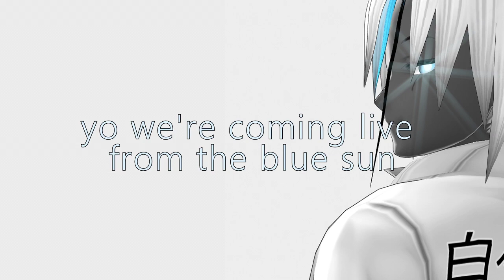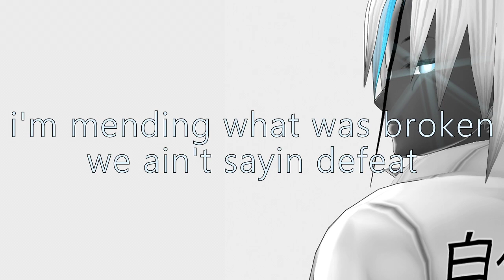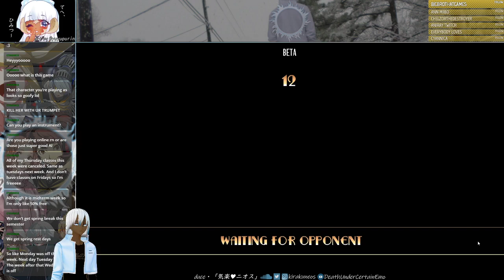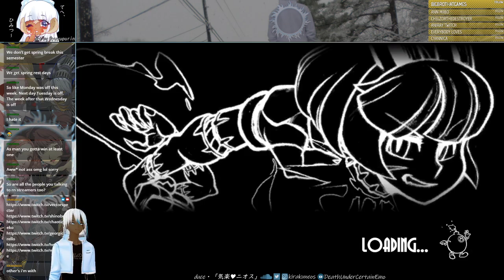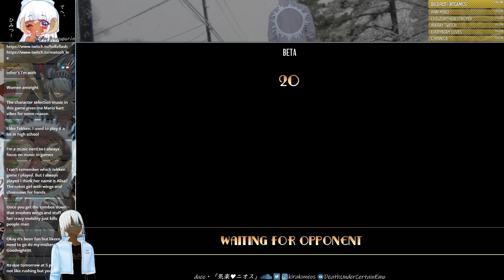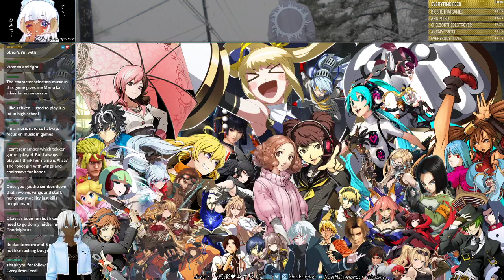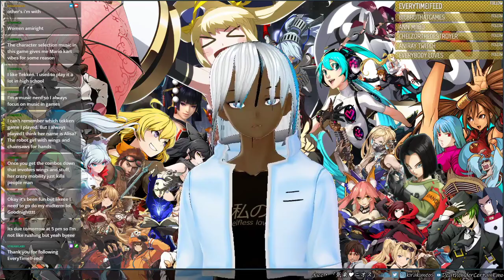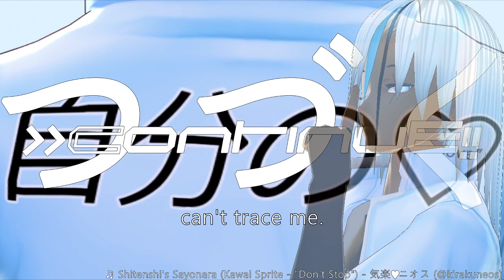Skullgirls: Yes. w/ Central Bama FGC